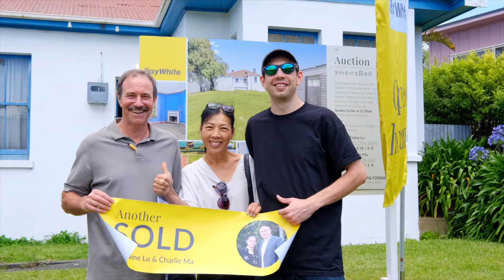34 Columbia Road Sandringham Auction